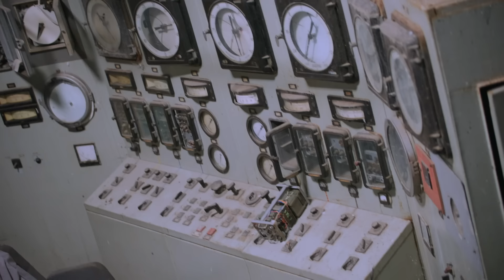Вечная любовь - 4 серия. Премьера 2024!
Страна: Россия
Режиссер: Дмитрий Сорокин
В ролях: Елена Лагута, Василий Шмаков, Ангелина Тихонова, Максим Заоболотный

Когда-то, в конце 90-х, на танцах в небольшом городке Правдинске, к красавице Анне подошли два завидных кавалера – Михаил и Алексей. У Алексея в руках были розы, у Михаила – ромашки. Анна выбрала ромашки, и – Михаила. И ни разу не пожалела о своем выборе.
С тех пор прошло уже 20 лет. Анна  по-прежнему живет в Правдинске, у нее замечательная дочь Настя , а Михаил… Михаила уже нет в живых. Он погиб год назад в автомобильной аварии. В этой же аварии Настя получила травму, и теперь не может ходить. Чтобы спасти Настю нужна срочная операция за  большиие деньи, а счет идет на дни.
 В отчаянии Анна обращается к… Алексею , который к этому времени уже – владелец заводов, газет и пароходов.
Алексей  за все это время  так и не смог забыть Анну,  в юности с ним приключилась та самая болезнь, называемая «вечной любовью»...